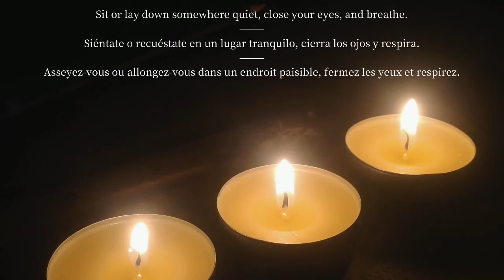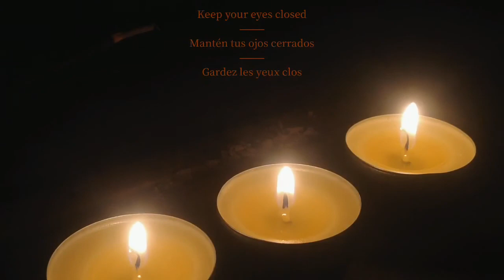10' Inner Peace Meditation (instruc. english, español, français) VajraGuru Mantra Tibetan Bowl 696hz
For centuries mantras have been an integral part of Tibetan Buddhist spiritual practice. This tradition is continued at the Nyingma Institute, and every Sunday a Nyingma Institute senior student or faculty member leads participants in chanting a special mantra known as the “Vajra Guru Mantra,” which is: OM AH HUM VAJRA GURU PADMA SIDDHI HUM

What is mantra?

Mantras are sacred sounds that have been used for many centuries in spiritual practice to focus and transform subtle energies. Since they have no conceptual meaning, they do not evoke predetermined responses, leaving us free to transcend habitual responses. The sound of mantra can still the mind and senses, relax the body, and connect us with healing energies that are inherent in the psyche. (Read more on p.39 of Hidden Mind of Freedom)

Why the “Vajra Guru Mantra?”

This mantra has a particular affinity for clearing away obstacles, whether inner or outer. It also calls on the power of compassionate wisdom by evoking Padmasambhava, who can be said to represent our own mind.

There are many levels of meaning, but on one level:  OM AH HUM are seed syllables that have a connection to body, speech and mind. VAJRA refers to the indestructible diamond or thunderbolt, GURU is teacher, PADMA is lotus, SIDDHI is success in practice, and finally HUM often comes at the end of mantras.